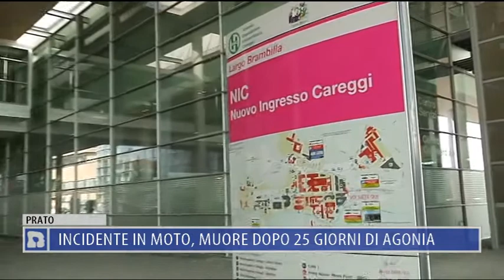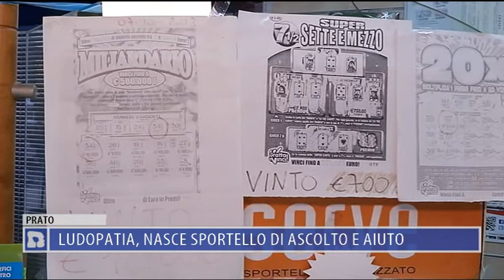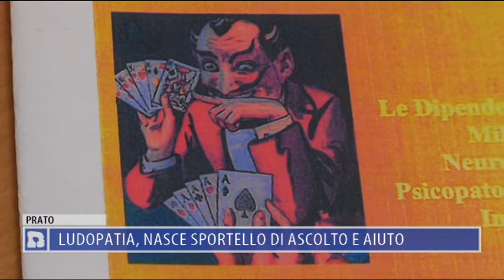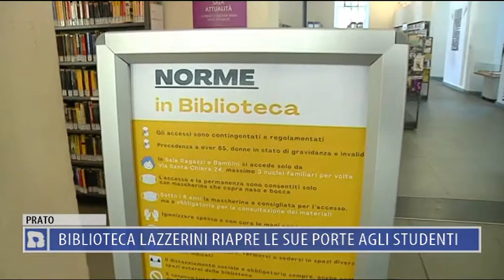2020-07-01 NOTIZIE DI PRATO TG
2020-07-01 NOTIZIE DI PRATO TG